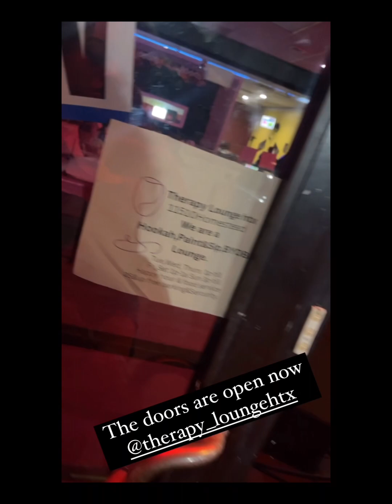Therapeutic Thursday January 2023